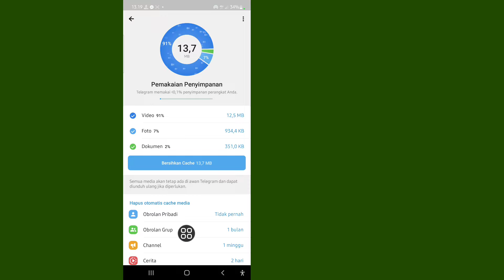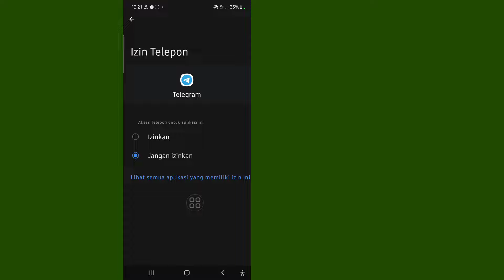Cara Mengatasi Telegram Tidak Mengirim Kode (2025)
Saya akan menunjukkan kepada Anda Bagaimana Memperbaiki Telegram Tidak Mengirim Kode !. Tonton video ini dan pelajari Cara Mengatasi Telegram Tidak Mengirim Kode!.

Untuk Mempelajari Cara Memperbaiki Telegram Tidak Mengirim Kode!.
Harap Ikuti semua Langkah saya di layar petunjuk.